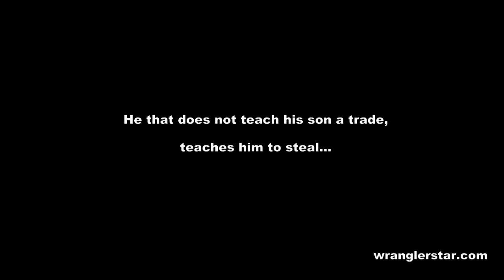Teach Your Son A Trade or To Steal